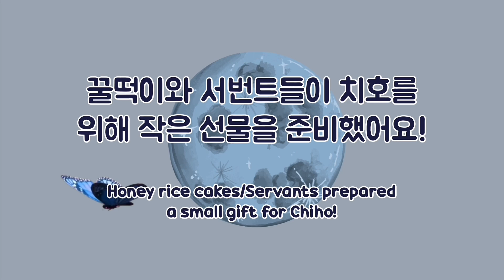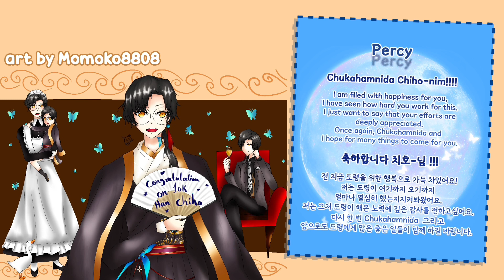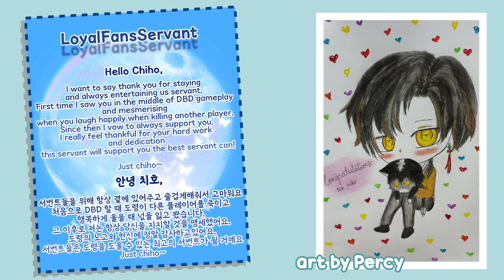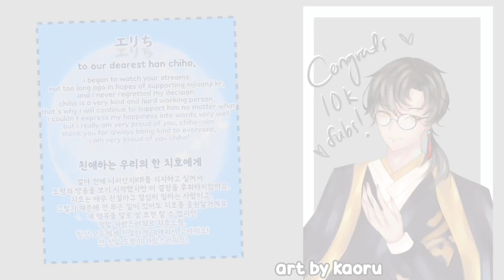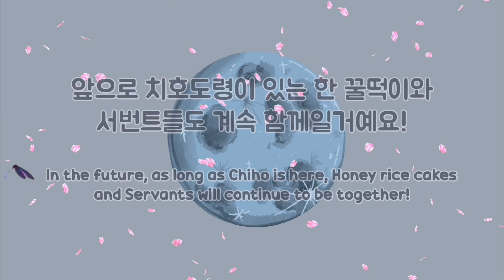For Chiho...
치호도령! 구독자 1만명 축하드려요!

From: 꿀떡 (Honey Rice Cake) & 서번트 (Servant)

치호도령의 10,000명 기념 프로젝트에 참여해주신 모든 꿀떡과 서번트 여러분들께 감사드립니다!

Thank you to all the Honey Rice Cakes/Servants who participated in Chiho’s 10,000 Subscribers commemorative project!

Project Organized by:
♡ 나쪼 Najjo

Video by:
♡ Michelle

Fan Art submitted by:
♡ kuroi
♡ Zils
♡ Charlotte
♡ celtheranger
♡ Dreaming0Moon
♡ 茶倉あい
♡ mint
♡ PurrFume
♡ Momoko8808
♡ Sarah
♡ Vain
♡ Percy
♡ kny_front
♡ StratisPhear
♡ kaoru
♡ Bearynice
♡ jay
♡ 나쪼 Najjo